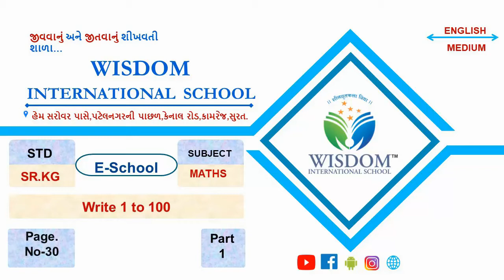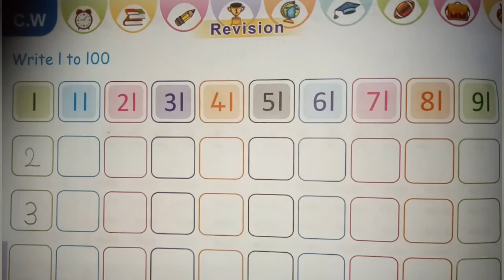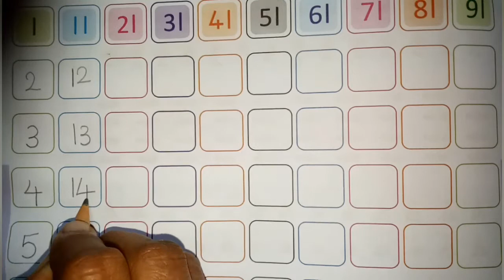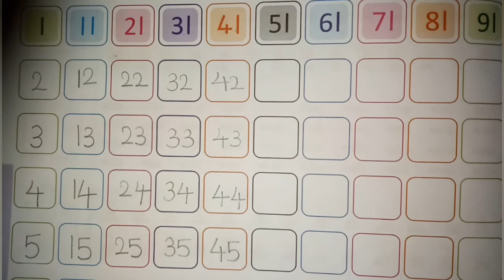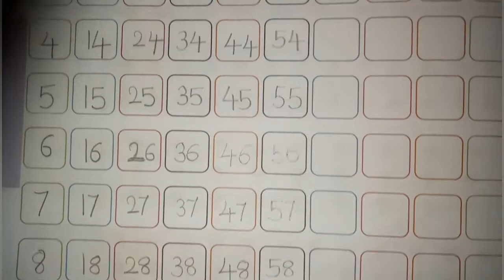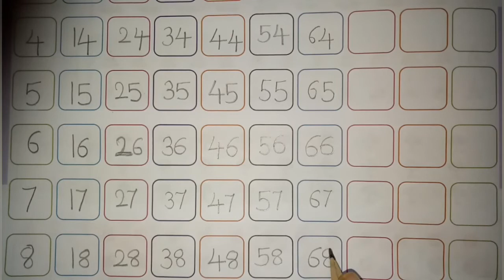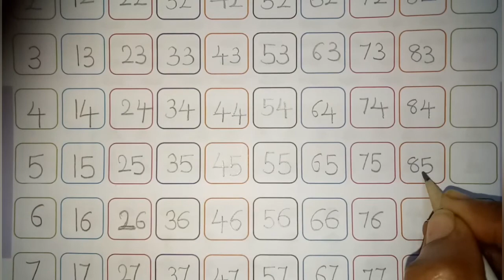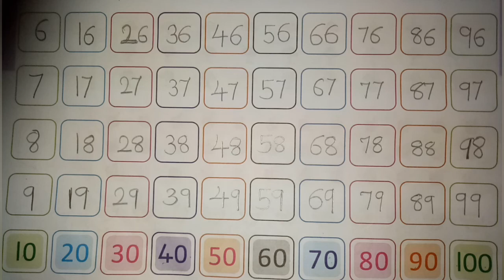STD-SR KG MATHS (WRITE 1 TO 100) PART-1 (ENG MED)